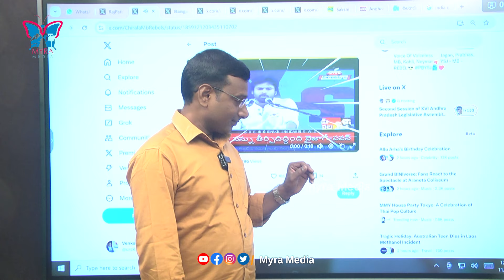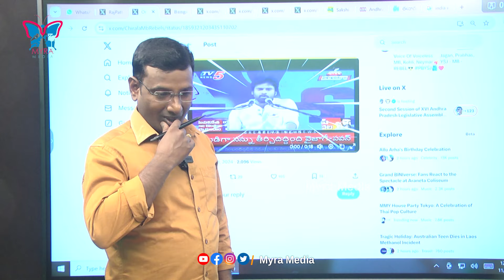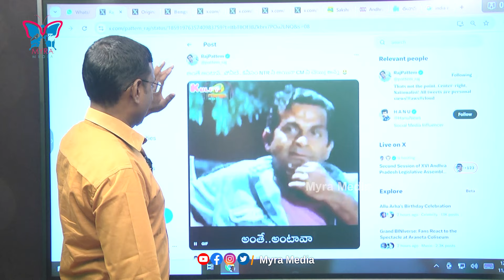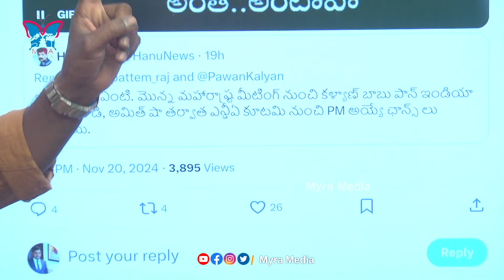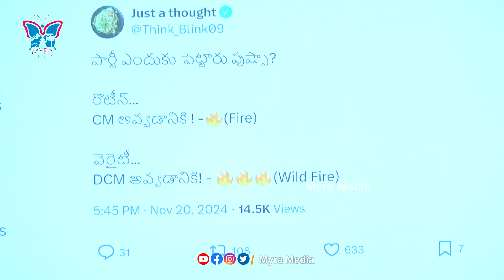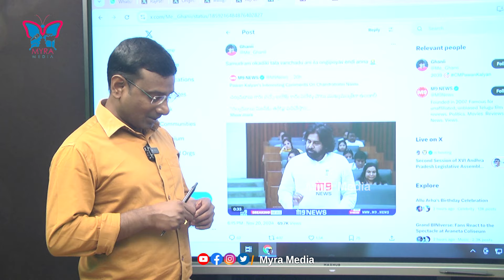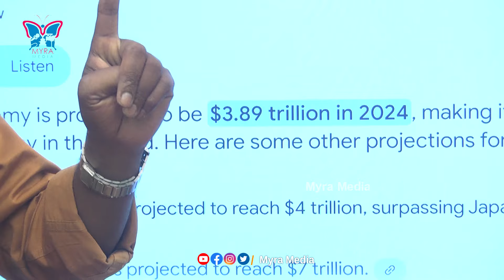పదేళ్లు కాకపోతే వందేళ్లు సేవ చేసుకోండి...! KVR Detailed Analysis About Dy CM Pawan Kalyan Comments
Watch :: పదేళ్లు కాకపోతే వందేళ్లు సేవ చేసుకోండి...! KVR Detailed Analysis About Dy CM Pawan Kalyan Comments | @MyraMedia